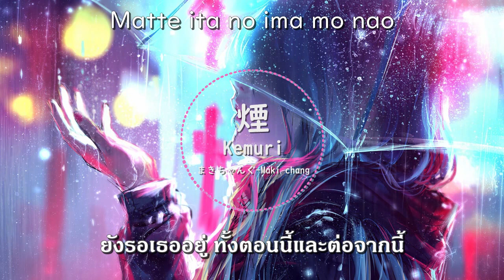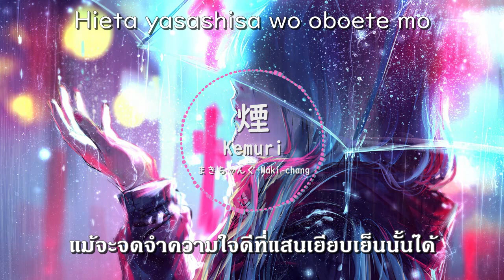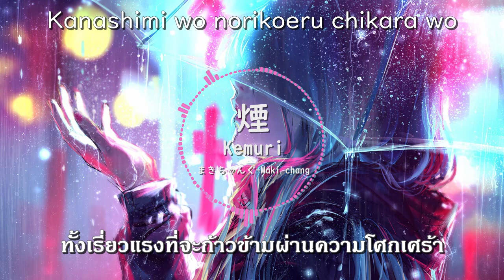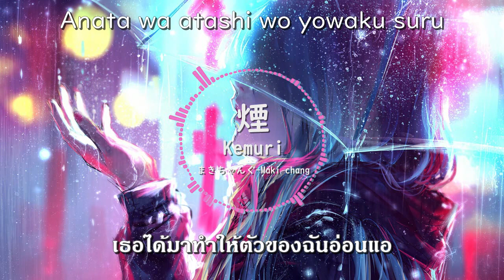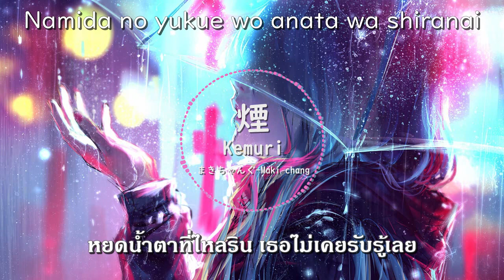煙 - Kemuri ควันไฟ 【Thai sub 】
ชื่อเพลง :  煙-Kemuri
นักร้อง :  まきちゃんぐ (maki chang)